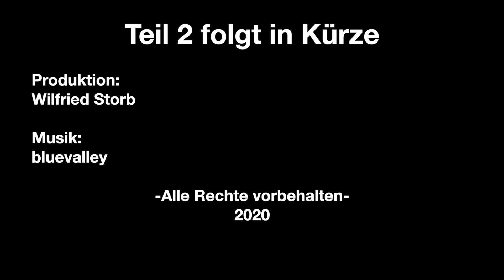Modelleisenbahn: Drehscheibe und Lokschuppen - Modellbauer Michael Brügger berichtet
Modellbauer Michael Brügger hat seine Ankündigung wahr gemacht und seine ursprüngliche Anlage abgebaut und beginnt nun mit dem Neubau.

Michael berichtet in dem ersten Teil über den Neubau der Unterkonstruktion, die Platzierung von Drehscheibe und Lokschuppen.
In weiteren Teilen lässt er uns an dem Projekt teilhaben.

Besondere Hinweise:
Diese Reportage ist urheberrechtlich geschützt.
Dieses Video darf in Playlists oder auf der Homepage eingebunden werden.
Uploads in Deinem Kanal verletzen das Urheberrecht und sind nicht gestattet.

Produktion:
Wilfried Storb